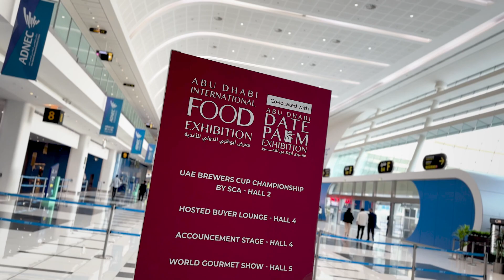ICCAPassionToProfession: ICCA Abu Dhabi's Culinary Mastery Takes Center Stage at ADIFE 2023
ICCA Abu Dhabi proudly took center stage at the Abu Dhabi International Food Exhibition (ADIFE) 2023.

Under the esteemed patronage of H.H. Sheikh Mansour bin Zayed Al Nahyan and with unwavering support from the Abu Dhabi Agriculture and Food Safety Authority (ADAFSA), ICCA showcased brilliance and creativity.

Participating in the World Gourmet Show's third edition, themed 'Celebrating Global Flavours Fest,' ICCA Abu Dhabi left an indelible mark.

Our Student Chefs, Maitha Ahmed Mohamed Abdulla Alshamsi and Joemar Idios, also rose to the occasion and emerged victorious in a competition that celebrated culinary prowess.

This event seamlessly merged the rich culinary heritage of Abu Dhabi with global expertise, crafting a world of flavours that not only tantalized taste buds but also championed sustainability.

It was a celebration of global culinary artistry that echoed our commitment to excellence. ADIFE 2023 was not just an exhibition; it was a testament to the culinary brilliance and dedication of ICCA Abu Dhabi.